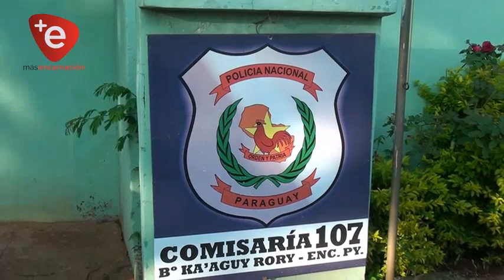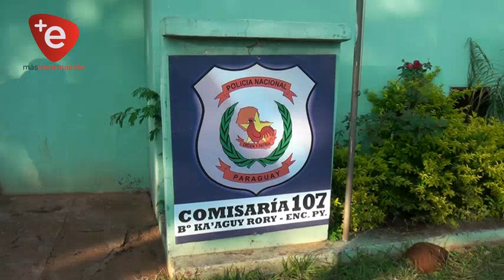TORTOLEROS IRRUMPEN EN UNA VIVIENDA DE KA´AGUY RORY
Marginales irrumpieron en el predio de una vivienda ubicada en el Barrio Ka´aguy Rory y del interior de un vehículo sustrajeron accesorios del rodado, ante la aparición de nuevos casos de “tortoleros” agentes policiales buscan dar con los delincuentes.